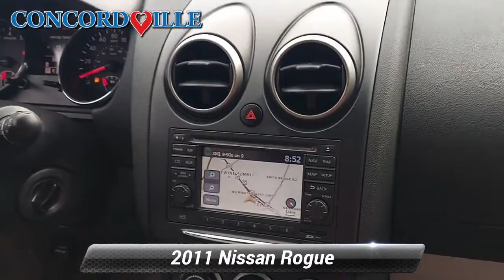Used 2011 Nissan Rogue SV, Glen Mills, PA P7403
Concordville Nissan Subaru

452 Wilimington Pike Rt 202 South

[RLVID:9647:e35b614f360c8508:65f0b139cfc016af:1]